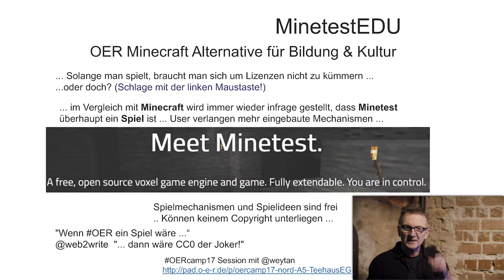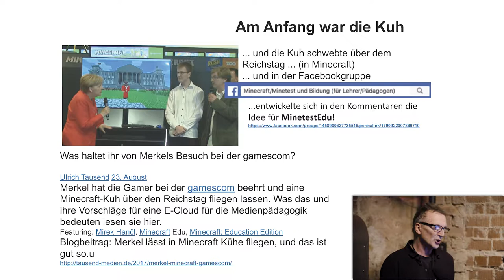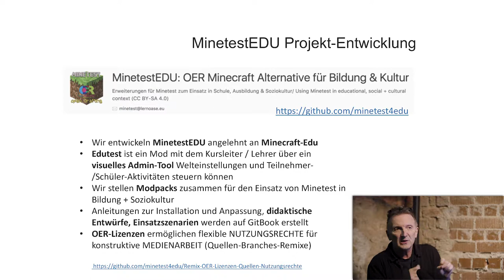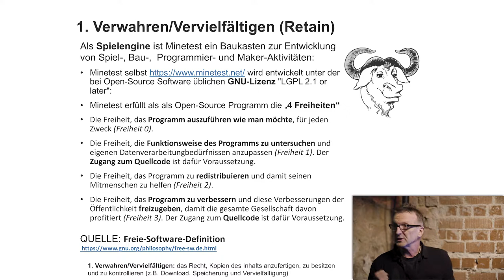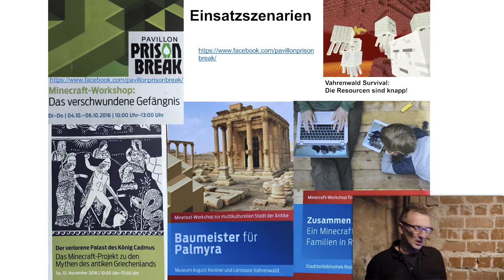MinetestEDU: OER Minecraft Alternative | Heiko Idensen | Lightning Talk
MinetestEDU: OER Minecraft Alternative
Kurzvortrag von Heiko Idensen